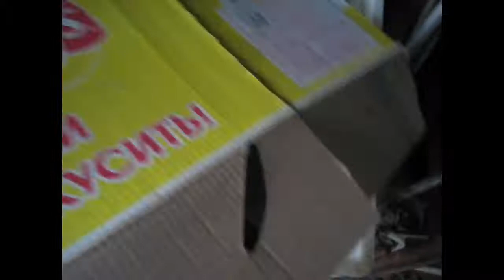Куры сошли с ума/ Переработала яблоки/ Картошка/ Сидераты